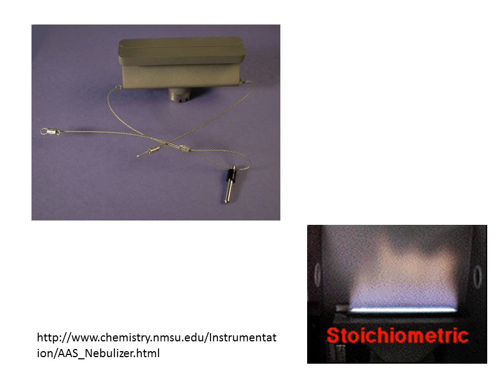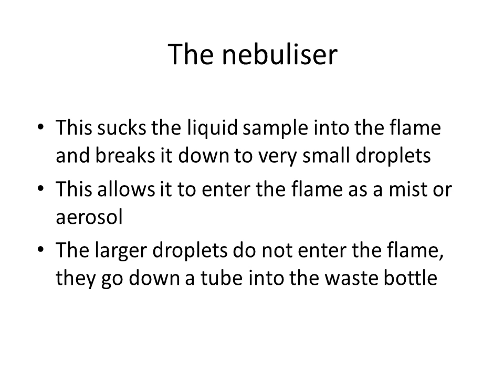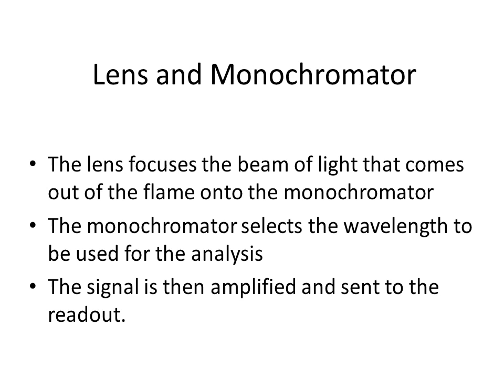Atomic Absorption Spectroscopy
AAS
A method of analysis for metal ions
Can be used to identify the presence of a metal but more usually used for quantitative measurements
Can be used for over 60 metallic elements
Developed in 1953 by the Australian scientist Sir Alan Walsh
Instrumentation

Components

Hollow cathode lamp – contains some of the element that is to be analysed

When the lamp is switched on, it emits radiation of a certain wavelength

The beam of light is aligned so it passes through the flame

The Flame

This is the sample holder and the source of energy for excitation of the ions

A variety of gas mixtures can be used to alter the temperature of the flame

The Burner

The nebuliser

This sucks the liquid sample into the flame and breaks it down to very small droplets

This allows it to enter the flame as a mist or aerosol
The larger droplets do not enter the flame, they go down a tube into the waste bottle

Lens and Monochromator

The lens focuses the beam of light that comes out of the flame onto the monochromator

The monochromator selects the wavelength to be used for the analysis

The signal is then amplified and sent to the readout.

The Principles

The flame (thermal energy) causes the atom to undergo a transition from the ground state to the first excited state. When the atoms make their transition, they absorb some of the light from the beam. The more concentrated the solution, the more light energy is absorbed!

The detector the measures the intensity of the beam of light. When some of the light is absorbed by a metal, the beam's intensity is reduced. The detector records that reduction as an absorption. That absorption is shown on a readout by the data system.

A series of known concentration solutions are prepared. These are STANDARD solutions.

Absorbances are obtained for these standards and a calibration “curve” is obtained.

If there are no interferences, a straight line is usually obtained
The “unknown” sample is then read and its concentration can be read off the graph.

Moderate cost of instrumentation
Sensitive – ppm-ppb ranges
fast, requiring a set of standard solutions
quantitative
a type of absorption spectroscopy that can be used for all metals and metalloids (semi-metals)